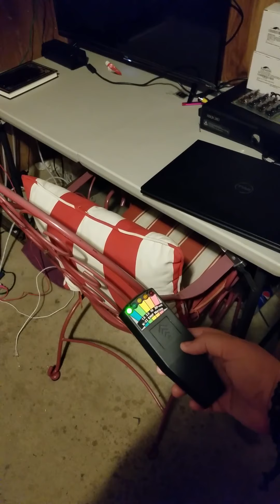EMF Footage Jen’s Home